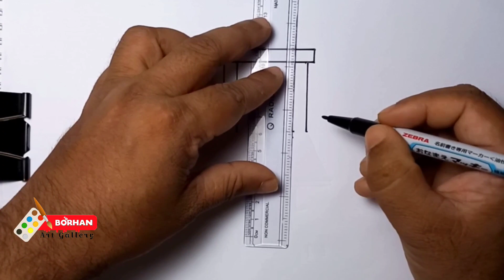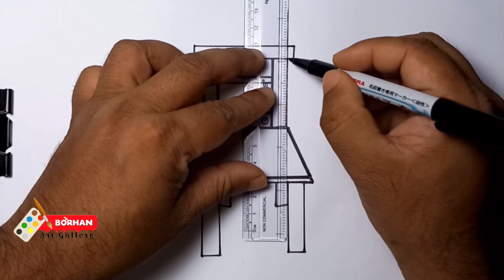How to draw chair easy | সহজ পদ্ধতিতে চেয়ার আঁকা | Borhan art Gallery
Welcome to Borhan Art Gallery! In this step-by-step tutorial, you'll learn how to draw a chair easy. Whether you're a beginner or an experienced artist, this simple chair drawing guide will help you create a beautiful chair illustration with ease.

In this video, I’ll walk you through each stage of the drawing process, from outlining the basic shapes to adding detailed elements. You'll get tips on proportions, perspective, and shading to make your chair drawing look realistic and professional.

Share your chair drawings with us on social media using the hashtag BorhanArtGallery. Happy drawing!

✔How to draw 3d spiral optical illusion -
 • How to draw 3d spiral optical illusio...

✔How to draw a school easily -
 • How to draw a school easily - School ...

 • Easy modern house 🏡 drawing - modern ...

✔Mango drawing is easy and simple -
 • Mango drawing easy simple - Mango dra...

✔How to draw 3d illusion ring -
 • How to draw 3d illusion ring | Optica...

✔How to draw a beautiful modern house 🏡 -

✔  How to Draw Natural Riverside Village Scenery
✔  HOW TO DRAW SCHOOL BUILDING STEP BY STEP
✔  How to draw a house using shapes

✨ Join our Art Community: Share your creations with us using CircleSceneryArt for a chance to be featured in our future videos

Please leave any questions or suggestions in the comments below.